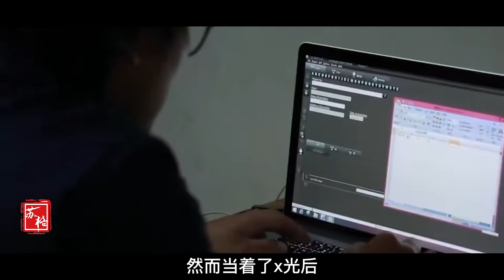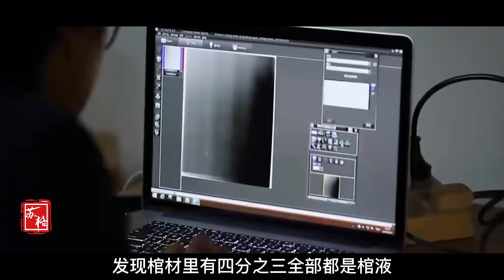江苏常州挖出血棺，通体鲜红婉如刚下葬，仅露出瓷器专家就笑了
哈喽，大家好
这里是
纪墓人频道